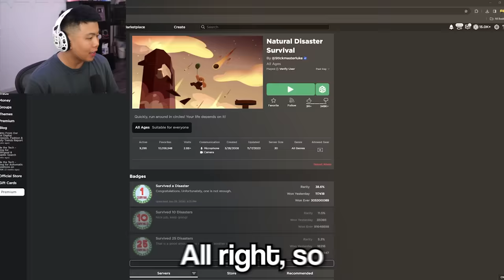ROBLOX Natural Disasters SURVIVAL!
This game is sooo chaotic. Natural Disasters, I think it has to be one of the only OG Roblox games that is still popular nowadays